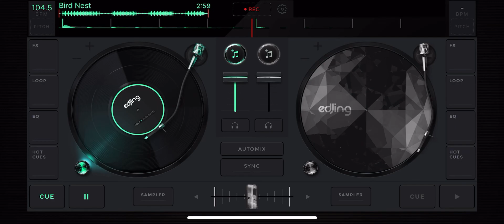Sauce walka bird nest slowed